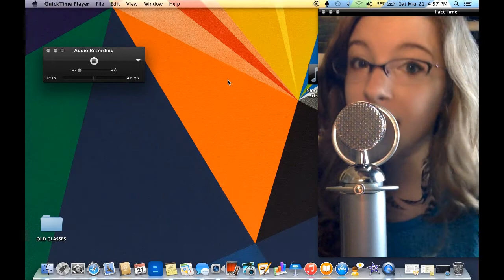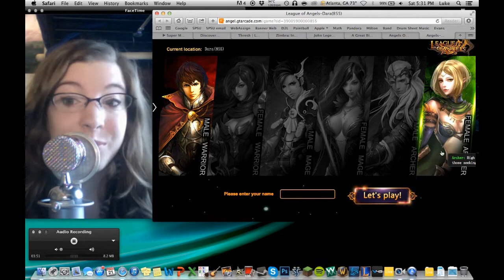VLOG Video Game Analysis - League of Angels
I played League of Angels for the first time ever!  I did an analysis on Sexism in the video game, League of Angels.